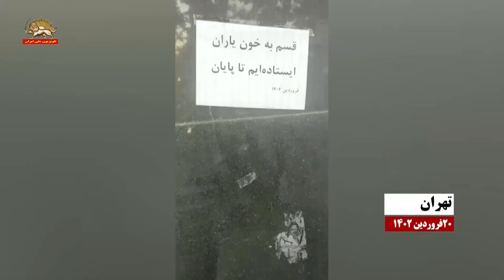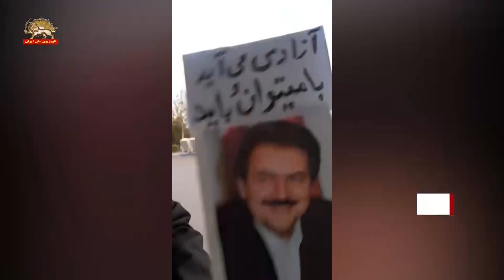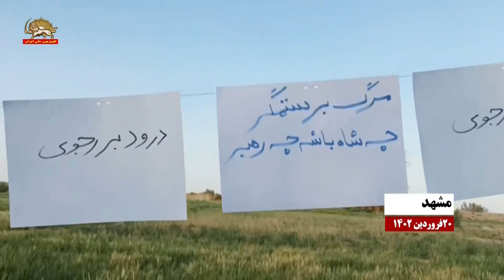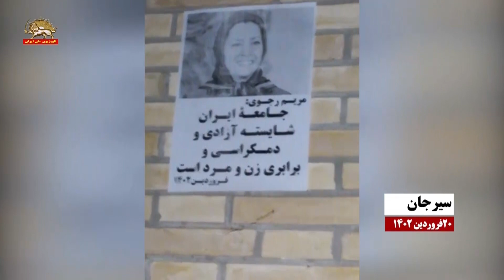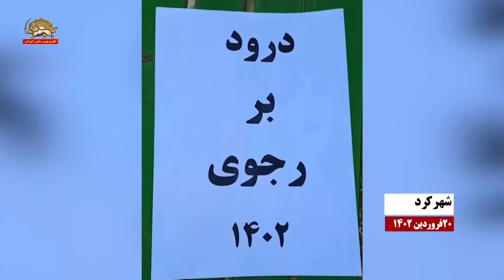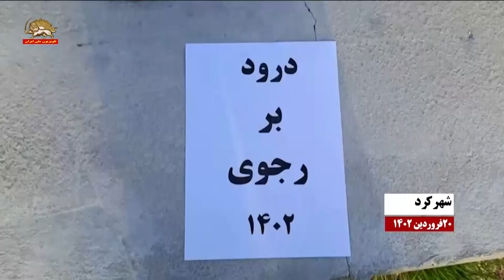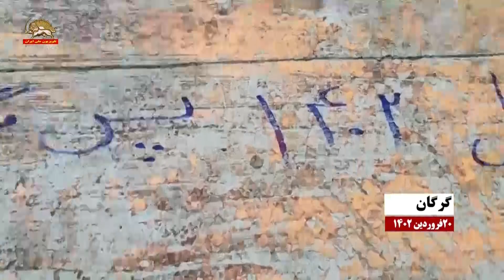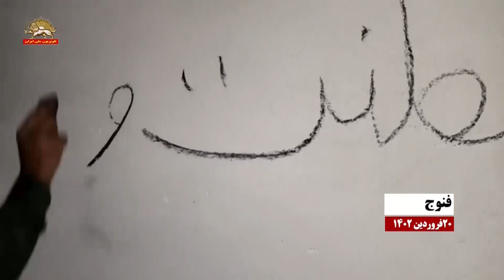پراتیک کانونهای شورشی با شعار مرگ بر خامنه‌ای درود بر رجوی ۲۰فروردین ۱۴۰۲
پراتیک های کانونهای شورشی در شهرهای تهران، تبریز، شیراز، مشهد، یزد، رشت، ساری، استان مرکزی، زاهدان، سیرجان، چهارمحال بختیاری، اصفهان، گرگان، ایرانشهر و فنوج
با شعارهای:
مرگ بر ستمگر چه شاه باشه چه رهبر
آزادی می آید با می توان و باید
مرگ برخامنه ای
درود بر رجوی
 سلطنت ولایت یک صدسال جنایت
سال ۱۴۰۲ پس می گیریم  ایرانو